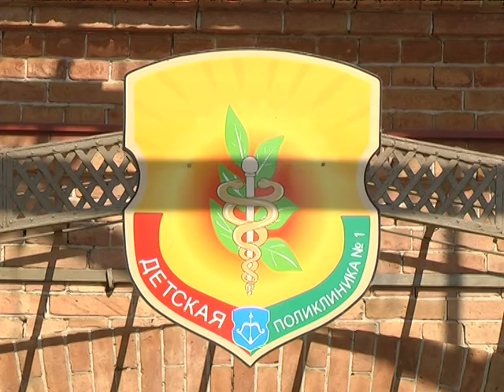2019-08-15 г. Брест. Мониторинг ситуации: клещи. Новости на Буг-ТВ.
Сейчас о здоровье. За 7 месяцев этого года от клещей пострадало более одной тысячи жителей Бреста и брестского района, из которых почти половина – детей. Между тем, эпидемиологи утверждают, что в нынешнем году в городе стало меньше людей, пострадавших от нападения опасных насекомых. При этом, диагноз Лайм-боррелиоз сегодня поставлен 24 жителям, клещевым энцефалитом заражён 1 человек. Врачи призывают пока не прятать репелленты, и не забывать ежедневно осматривать себя и детей с ног до головы.